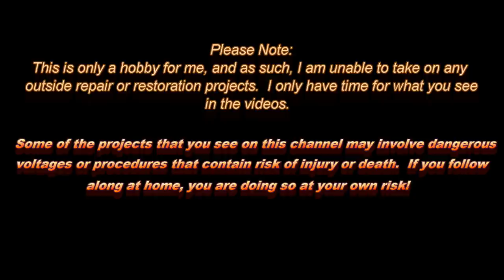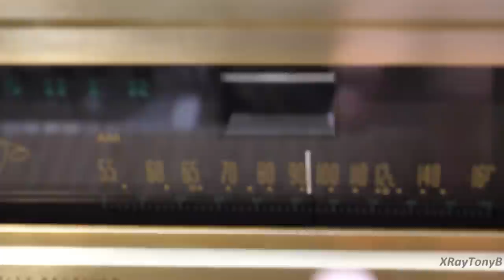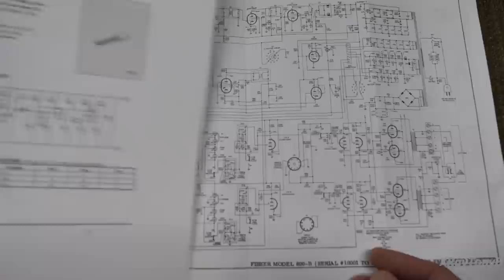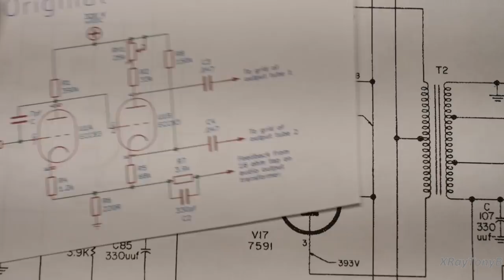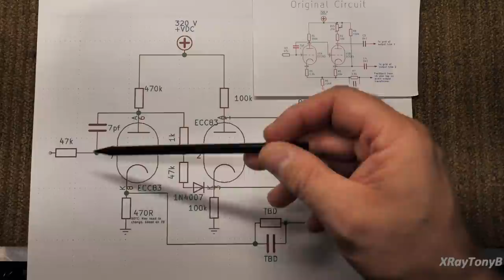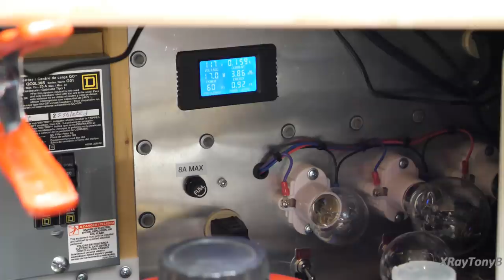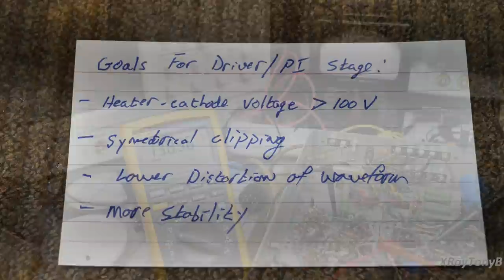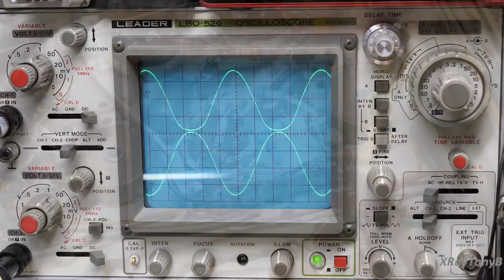Fisher 800-B Part 1 - Amp Driver Stage - Theory, Testing and Modification